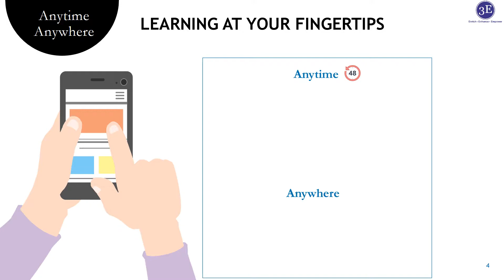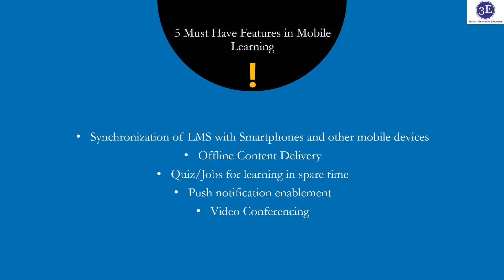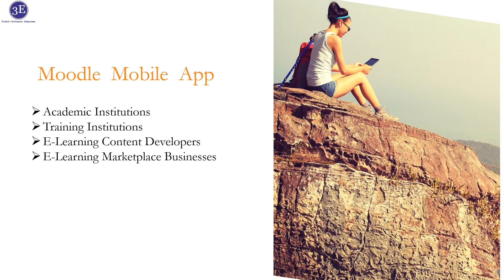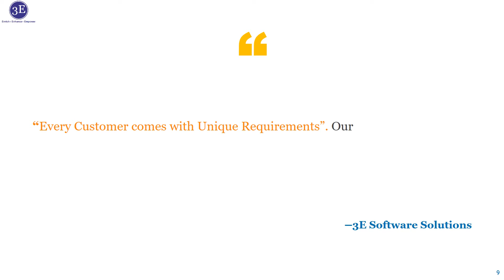Mobile Learning | mLearning | Moodle Mobile App | 3E Software Solutions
Mobile Learning - Anytime Anywhere Learning

MLearning offers the modern way to support the learning process through mobile devices. Learners can carry the classroom into their hands. Offline or downloadable content delivery is possible through mLearning applications, breaking the barrier of being online all the time.

Features available in mobile learning applications are:
a) Offline / Downloadable content delivery
b) Location-based services
c) Game-based learning
d) Video conferencing
e) Multi-language support
f) Online forum / Discussion support
g) Social Media Sharing
h) Access the desktop/web version.
i) Progressive Web Application
j) Push Notification

Why is a Moodle Mobile App required?

Moodle is the leading LMS platform and the go-to solution for most who want to start a Learning Management System. To put it simply, Moodle works for most people from those who run small systems for Home Schooling to Large University groups. Add to that the increasing penetration of Mobile devices into all aspects of businesses, it becomes imperative to take Moodle to Mobile devices. To facilitate learners who want to learn on their mobile devices on-the-go and to empower LMS providers who want to enable their learners to do so, we offer custom Moodle Mobile App solutions for Android and iOS devices.

For any further discussion, Connect us at :
Skype: software3E

Address:
#15/6, 2nd Floor, Jeevan Kendra Layout,
Cambridge Road, Halasuru,
Bengaluru 560008,
Karnataka